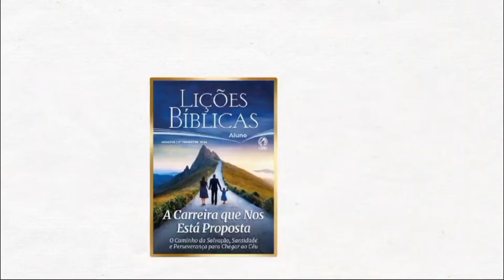EBD- Lição 7 Adolescentes | A segunda viagem missionária ( EBD 3 Trimestre 2024 )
Dinâmicas para EBD da revista dos Adolescentes do 3 Trimestre 2024 da lição 7 A segunda viagem missionária

Sumário:

Lição 1- A igreja e a época do Apóstolo Paulo
Lição 2- A grande mudanc¸a: de perseguidor a perseguido
Lição 3- Os primeiros passos de Paulo
Lição 4- A primeira viagem missionária
Lição 5- O primeiro diário de viagem
Lição 6- O concílio de Jerusalém
Lição 7- A segunda viagem missionária
Lição 8 -O segundo diário de viagem
Lição 9-A terceira viagem missionária
Lição 10- O terceiro dia´rio de viagem
Lição 11-A prisão e o julgamento de Paulo
Lição 12-Os amigos e cooperadores de Paulo
Lição 13- A partida e o legado de Paulo.